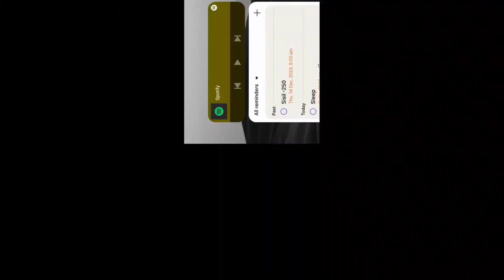Lets Play God of War!🔥 | Faizon Live